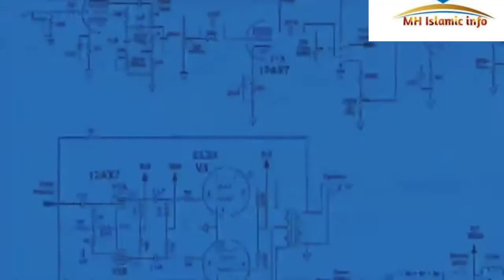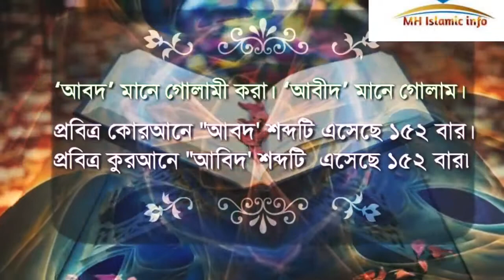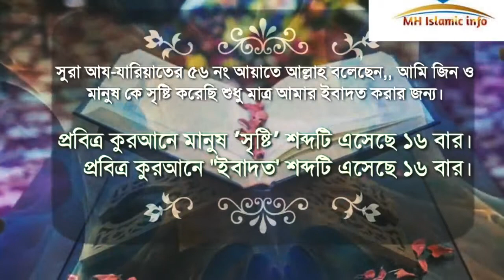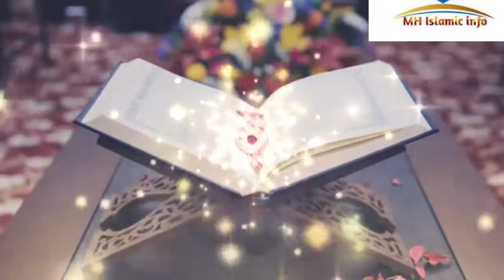গানিতিক কুরআন (পর্ব ৪).Scientific Quran.Miracle of mathematical Quran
গানিতিক কুরআন (পর্ব ৪).
Scientific Quran.
Miracle of mathematical Quran